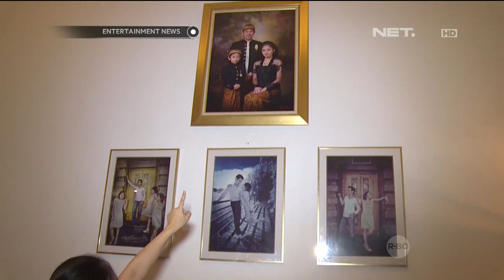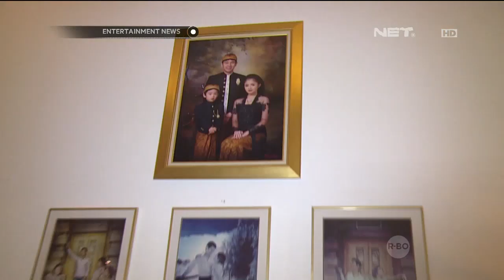Rumah Simpel dan Unik ala Tika Ramlan